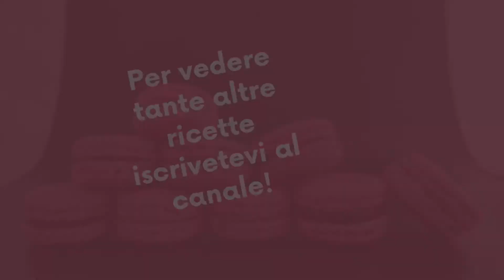Ricetta New York Cheesecake🍰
Ciao a tutti, ormai ho preso il via con le ricette all'Americana, questa settimana, oltre ai muffin red velvet, ecco a voi la ricetta delle New York Cheesecake! Un dolce che io amo alla follia, diciamo che apprezzo di più appunto la versione cotta, piuttosto che quella fredda realizzata molto spesso con Yogurt. Spero che la ricetta vi sia utile e più chiara possibile, in modo tale da replicare a casa vostra😋 Ovviamente vi consiglio, in base alla tortiera, di utilizzare anche doppia dose, facendo conto che io ho utilizzato una tortiera con base di diametro di 18 cm!

𝑰𝒏𝒈𝒓𝒆𝒅𝒊𝒆𝒏𝒕𝒊 𝒃𝒂𝒔𝒆:
-120 gr di biscotti a piacere (io Digestive)
-60 gr di burro fuso
-17 gr di zucchero semolato
-Cannella q.b (facoltativa)

𝑰𝒏𝒈𝒓𝒆𝒅𝒊𝒆𝒏𝒕𝒊 𝒄𝒓𝒆𝒎𝒂:
-450 gr di Philadelphia
-105 gr di zucchero semolato
-70 gr di uova intere
-15 gr di amido di mais (maizena)
-10 gr di succo di limone
-80 ml di panna liquida (quella da montare)
-95 gr di panna acida
-Essenza di Vaniglia

Visitate il mio blog per vedere tutte le ricette oppure seguitemi sui miei social